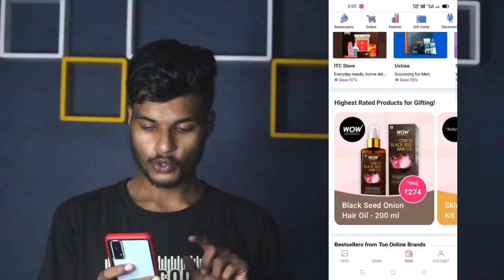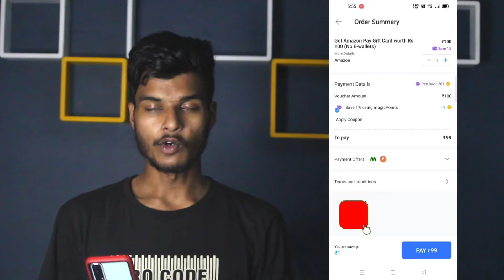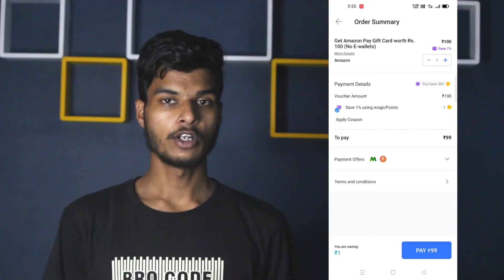Magicpin Kya hai | Kaise use karte hai | Chep Price shopping trick with magicpin App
Magicpin kya hai kaise use kare
Sasti shopping magicpin se kaise kare
Chep price shopping on magicpin app
magicpin se sasti shopping kaise kare
Magic pin money transfer to Paytm

Refer Code__TQYQ3888

My Setup: